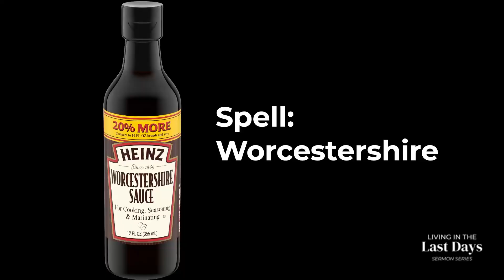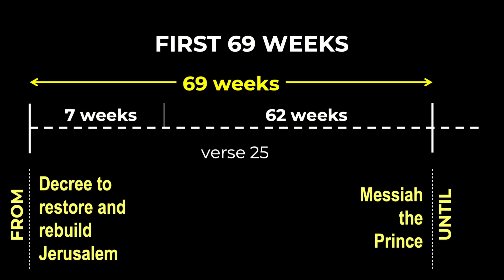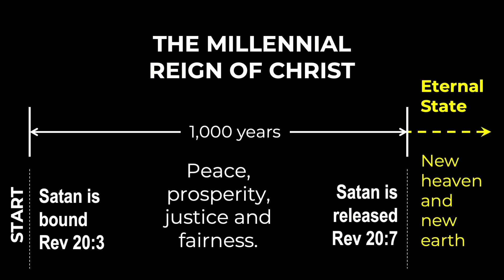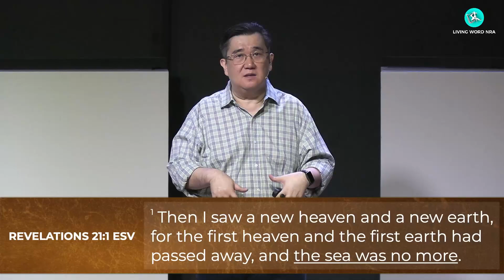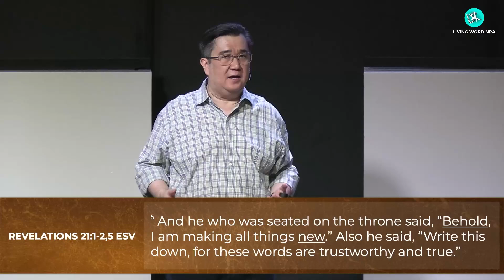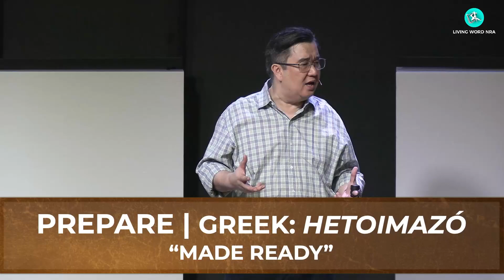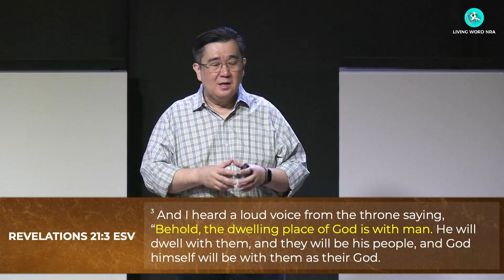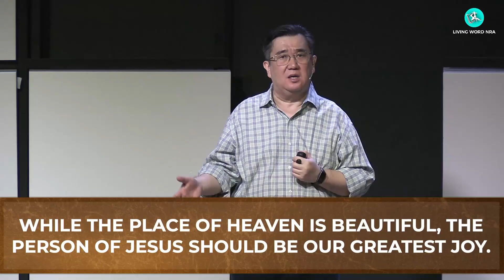The New Heaven and New Earth | Ptr Nestor Sy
Sermon Title: THE NEW HEAVEN AND NEW EARTH
Sermon Text: REVELATIONS 21:1-4 ESV
Sermon Series: LIVING IN THE LAST DAYS
By: PTR NESTOR SY

I. HEAVEN WILL REQUIRE DESTRUCTION
II. HEAVEN WILL BE A FRESH DESIGN
III. HEAVEN IS MAN DWELLING WITH GOD

To view our previous live services, go

May God's love reach more people as we share His word online. God bless and keep safe everyone! 😃